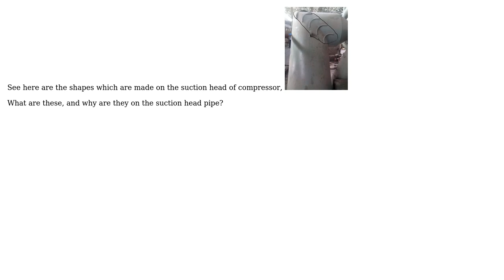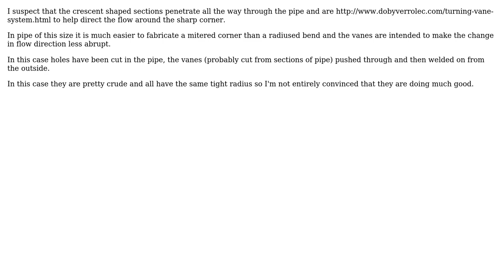Engineering: What are these bent shapes on this elbow in a compressor suction pipe? (2 Solutions!!)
Engineering: What are these bent shapes on this elbow in a compressor suction pipe?

With thanks & praise to God, and with thanks to the many people who have made this project possible! | Content (except music & images) licensed under CC BY-SA | Music | Images & others | With thanks to user hazzey user Fred user Chris Johns user Alex Goedert and the Stack Exchange Network Trademarks are property of their respective owners. You are responsible for your own actions.